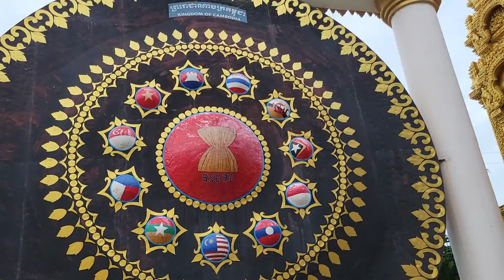Phnom Penh, Cambodia - Wat Ounalom Monastery - July, 2022